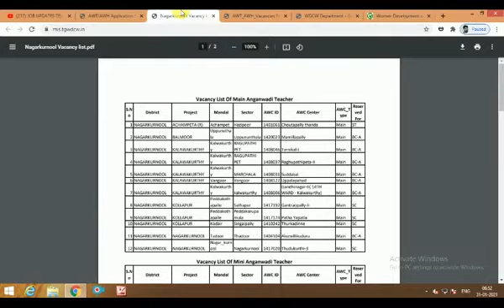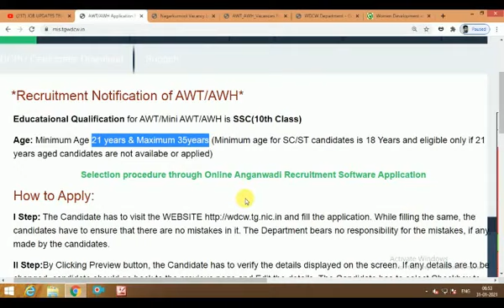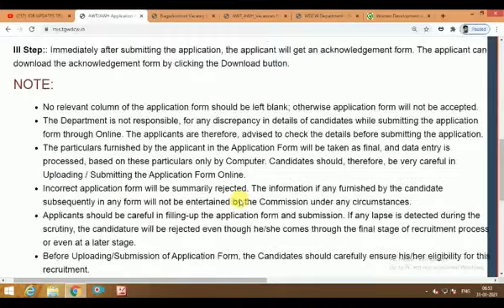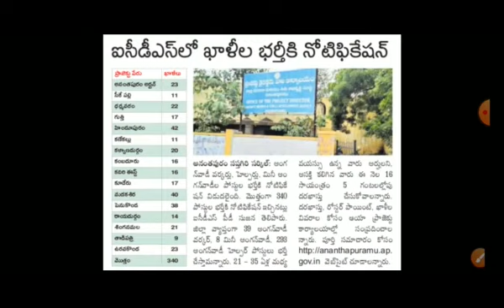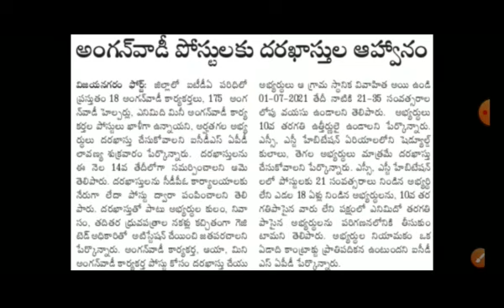అంగన్వాడీ ఉద్యోగాల భర్తీకి నోటిఫికేషన్ విడుదల || అంగన్వాడీ టీచర్